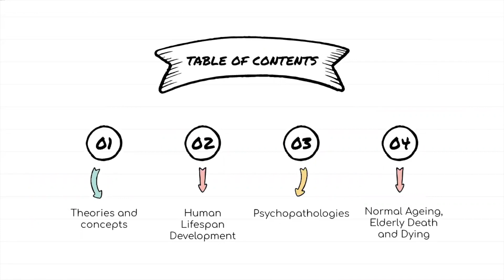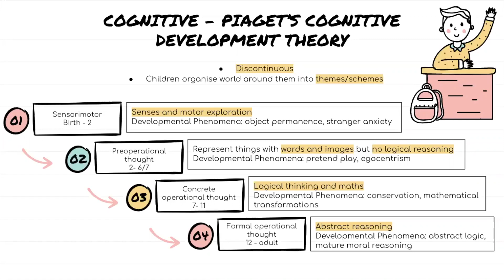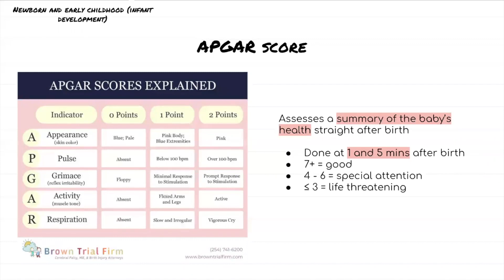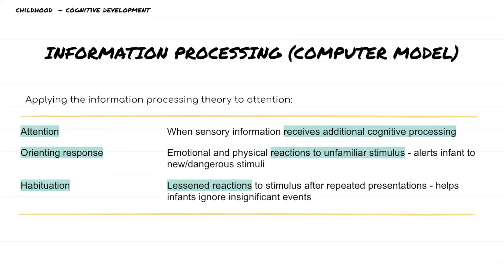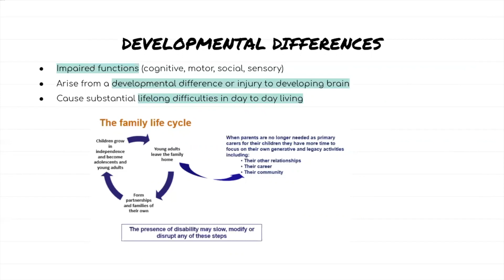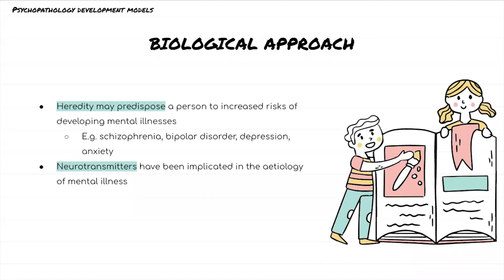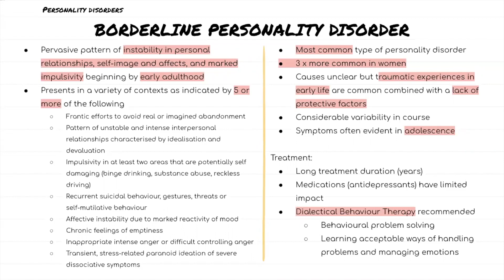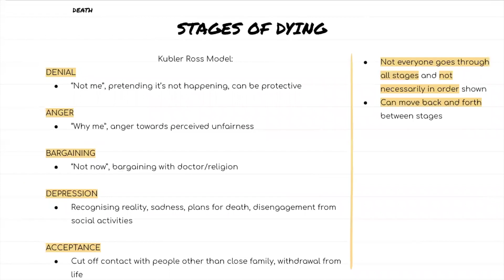Year 1 MIPSxMUMUS SWOTVAC Revision Lecture: HLSD